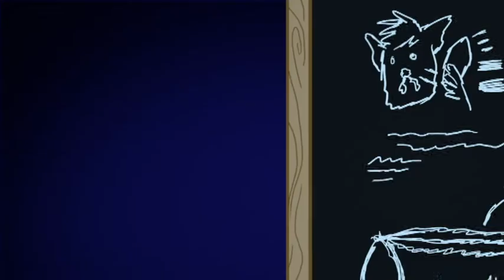Пригоди Улюбленців (частина 1) | Monster High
Гучність 4, Пригоди Улюбленців (частина 1): Улюбленці дівчаток зі Школи Монстрів об'єднуються, щоб допомогти Дракулорі уникнути неприємностей через голосове повідомлення.